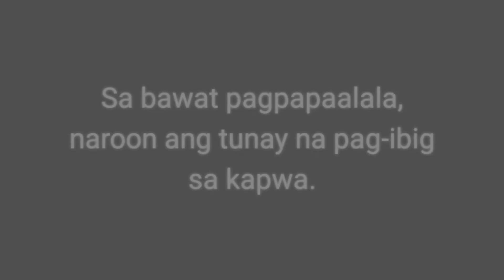August 25, 2020, Tuesday, Mt 23:23-26, "Mga Salitang nakaugat sa Awa st Pagmamahal".